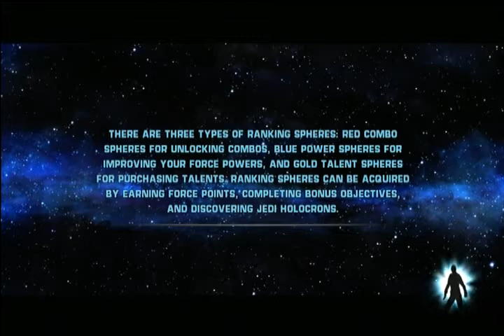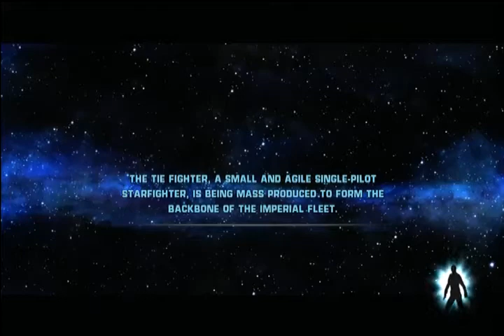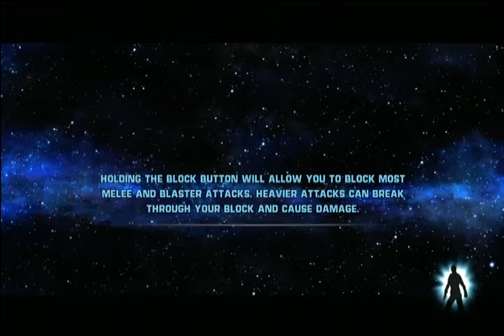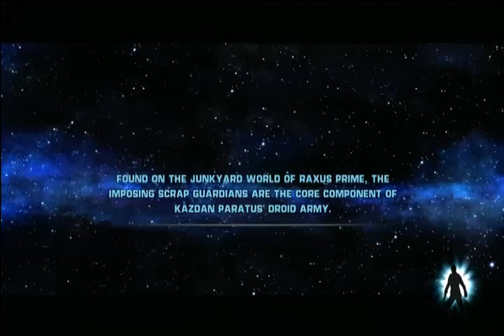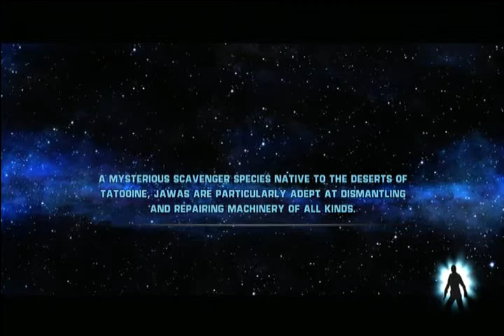Part 36 Let's Fail Star Wars: The Force Unleashed - Encode 403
Psalm 122:6-7
Pray for the peace of Jerusalem: May they prosper who love you. Peace be within your walls, Prosperity within your palaces.